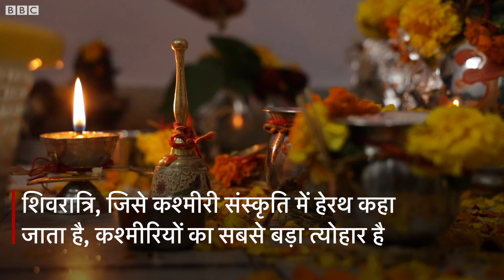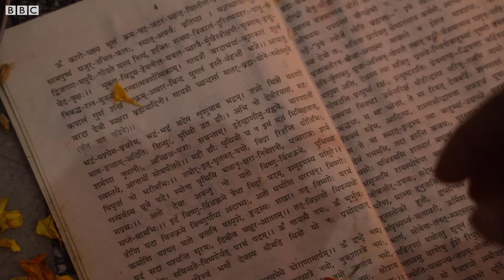Mahashivratri : Kashmiri Pandits को ये त्योहार अपने सुनहरे दौर की याद क्यों दिलाता है? (BBC Hindi)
महाशिवरात्रि, भगवान शिव का त्योहार. इस रोज़ हिन्दू धर्म को मानने वाले लोग व्रत रखते हैं, पूजा करते हैं और शिवलिंग को नहलाते हैं. लेकिन एक समुदाय है, जहां इस त्योहार की अहमियत सबसे ज़्यादा है. अपनी जड़ों से उखाड़ दिए गए कश्मीरी पंडितों के लिए ये साल का सबसे ज़रूरी त्योहार है. वो कश्मीर में इस त्योहार को धूमधाम से मनाते थे. वो अब दूसरे शहरों में जाकर बसे हैं, लेकिन इस त्योहार को मनाना नहीं भूलते और साथ ही ये त्योहार उन्हें अपने सुनहरे दौर की याद भी दिलाता है.

वीडियो: शुभम कौल, बीबीसी हिन्दी के लिए

BBC Indian Sportswoman of the Year: अपनी पसंदीदा खिलाड़ी के लिए वोट कीजिए – बीबीसी स्पोर्ट्सवुमन ऑफ़ द इयर अवॉर्ड के लिए शॉर्टलिस्ट हुई पांच महिला खिलाड़ियों के नाम आपके सामने हैं. अब वोट करने की बारी आपकी है. लिंक पर क्लिक कीजिए. मौका सिर्फ़ 24 फ़रवरी तक